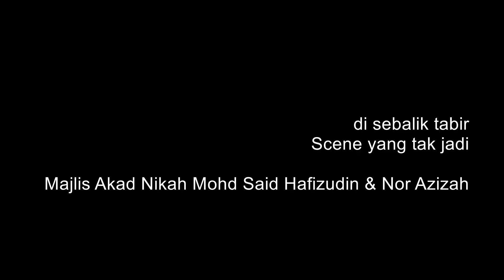Di sebalik Tabir Majlis Akad Nikah Syed Mohd Hafizudin & Nur Azizah